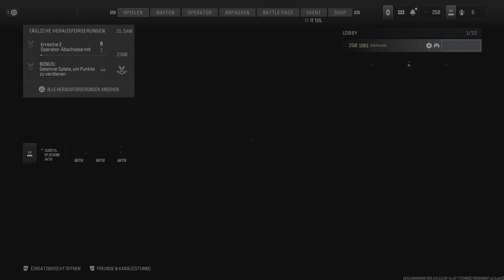Call Of Duty: Modern Warfare 3 - 5 Sniper Headshots 19 Kills 5 Verteidigungen@Stellung auf Wasteland